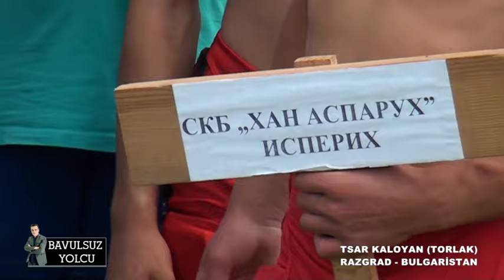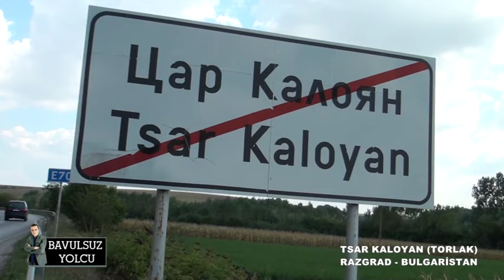Bavulsuz Yolcu - Tsar Kaloyan (Rumeli TV - 2016)